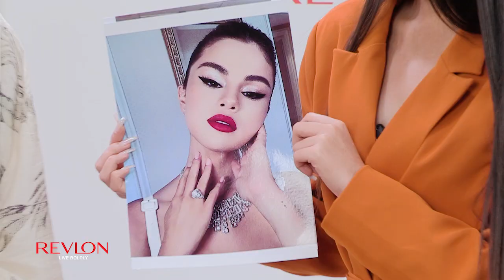Revlon Face2Face ញាក់សាច់!!!😍ហ្វែនSelena Gomez នៅកម្ពុជាយើង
ញាក់សាច់!!!😍ហ្វែនSelena Gomez នៅកម្ពុជាយើង ម៉េកអាប់ដោយអ្នកឯកទេសផាត់មុខSeyha Aum Make ក្នុងកម្មវិធីរ៉េវឡនហ្វេស២ហ្វេស ស្អាតមិនចាញ់អាយដលទេ! ចុចមើលបានដឹង👇